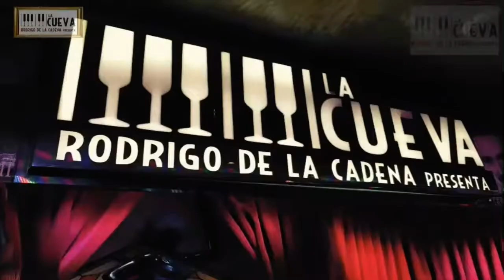Eduardo Robles ft Rodrigo De La Cadena / Un Poco Más (En Vivo / Desde La Cueva) Canal 11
Es para mi un placer y un honor presentarles este hermoso tema del maestro Álvaro Carrillo a lado de otro maestro y leyenda, pero sobre todo un gran amigo, Rodrigo De La Cadena, con quien tuve la oportunidad de grabar esta canción desde la histórica catedral de la bohemia mundial “La Cueva De Rodrigo De La Cadena”.

Espero que lo disfruten tanto como nosotros.

Cada vez somos más, ayúdame a que sigamos creciendo.

En Vivo Desde “La Cueva” / Pandemia 2020.

Eduardo Robles Producciones.